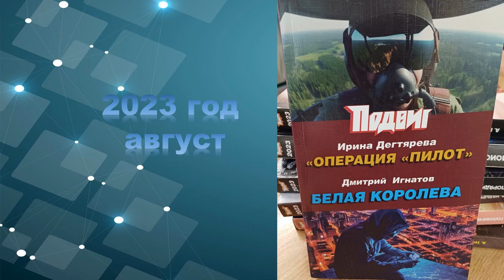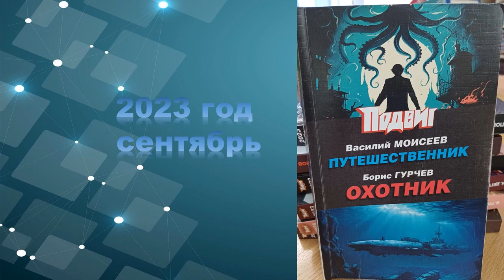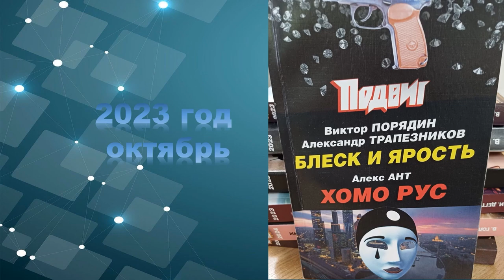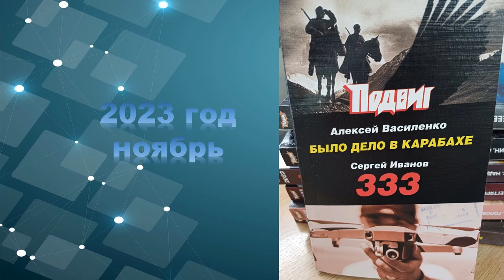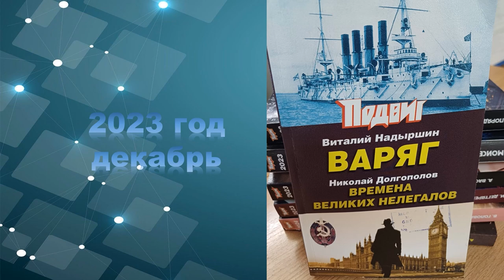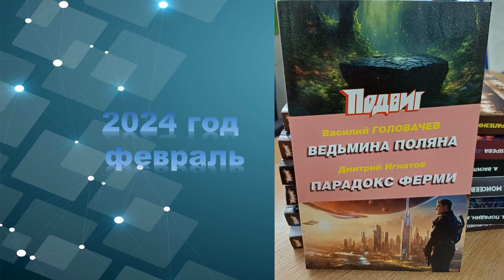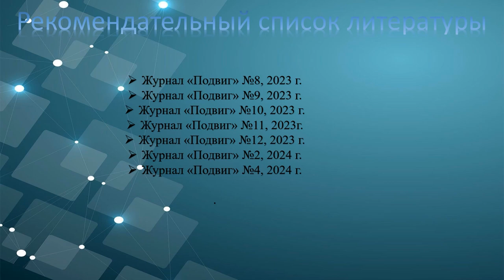Имя «Подвиг»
Сотрудники Исакогорской библиотеки № 12 подготовили книжный обзор, посвященный литературно-художественному журналу «Подвиг». Это замечательный журнал приключений и детективов, отсчет биографии которого считается с 1925 года.